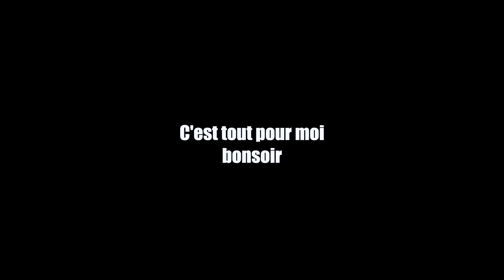C'est de la M***E ça SLIPKNOT...!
Pourquoi un de mes groupes préféré cherche-t-il a activement me les faire detester?
Ils jouent un peu trop avec la santé mentale des gens en ce moment là...

Jay Weinberg, batteur depuis 10 ans au sein du groupe Slipknot se fait remercier sur instagram. Sympa...

Tu en penses quoi?